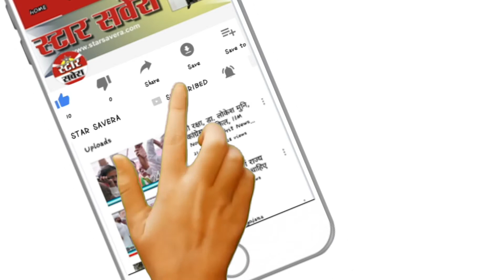Star Savera |24 Hits News | 10-12-2019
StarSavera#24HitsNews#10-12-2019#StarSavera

अमित शाह- कांग्रेस की हालत सामान्य नहीं
नागरिकता संशोधन बिलर असम में उबाल
शिवसेना का केंद्र सरकार पर तंज
अनुच्छेद 370 खत्म करने के खिलाफ याचिकाओं पर आज से सुनवाई
अमित शाह पर अमरीकी आयोग ने पाबंदी की मांग की
नागरिकता बिल पर बोलीं प्रियंका
दिल्लीर राज्यसभा सांसदों को कांग्रेस ने व्हिप जारी किया
लोकसभा में बोले कांग्रेस के अधीर
असदुद्दीन ओवैसी - जरूरत पड़ी तो सुप्रीम कोर्ट जाएंगे
राहुल बोले- भारतीय संविधान पर हमला
दिल्ली गैंगरेपर निर्भया के दोषियों को फांसी देने से पहले ट्रायल कोर्ट से लेना होगा ये वारंट
पवन वर्मा भी नीतीश कुमार के फैसले से खुश नहीं
हैदराबाद गैंगरेपरू परिवार का दावा
नागरिकता संशोधन विधेयकरू अब राज्यसभा में सरकार की परीक्षा
अमित शाह ने ओवैसी के बयान पर कहा
अब तक 59 आतंकी कर चुके है घुसपैठर
नागरिकता बिल पर शिवसेना का यू-टर्न
नागरिकता संशोधन विधेयक पर भड़का पाक
दिल्ली-NCR में निर्माण कार्यों में पाबंदी में ढील
6 सांसद गैरहाजिर रहे
सीरीज पर कब्जा करने उतरेगी टीम इंडिया
पहले से अधिक मजबूत हुआ हूं
दर्दनाक हादसे को बयां करती है छपाक
मिताली राज के किरदार में नजर आएंगी तापसी पन्नू